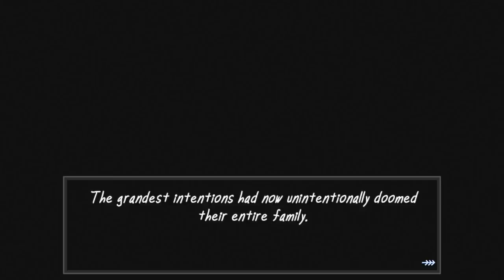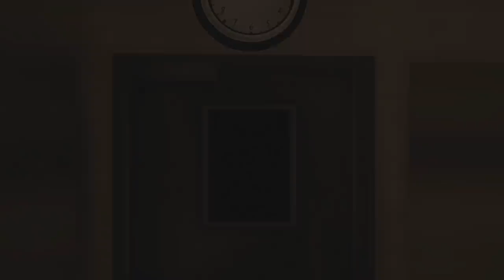There's a New 'Man in the Window' || The Vermander Curse (Playthrough)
From the creator of The Man in the Window comes a brand new game - The Vermander Curse. We must survive a new man in the window as the staff of a hospital search for a way to keep a curse from local landowner Mr. Vermander from taking hold of their patients.